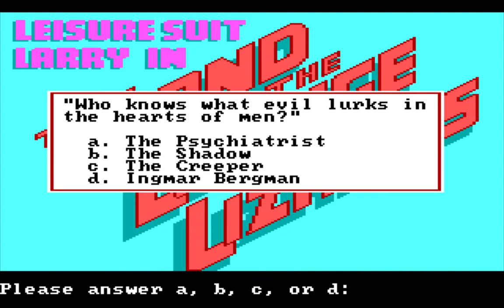Leisure Suit Larry 1: Part 1 - Don't Eat The Urinal Cakes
Game review ♦ Episode description: See below ↓

In the opening episode of Leisure Suit Larry In The Land Of The Lounge Lizards, we step into the shoes of Larry Laffer, the middle-aged virgin determined to finally hit it up with the ladies in the seedy little town of Lost Wages. The first task is to explore the den of iniquity known as Lefty's Bar, whose main challenge comes in the guise of a culturally challenged pimp. Then it's on to the casino, where Larry will be able to make some money for the sake of his future lady friends.

Episode Content:
00:00 - Opening credits and "maturity test".
02:25 - Joining Leisure Suit Larry outside Lefty's Bar.
03:25 - Immediate death and immediate resuscitation.
05:30 - Once again outside Lefty's Bar.
06:45 - The bar itself, its patrons, and a glass of whiskey.
16:30 - A dimly lit hallway with a rose and a filthy drunk.
20:55 - The infamous Lefty's Bar Restroom and its "treasures".
25:25 - Meeting and distracting the bar's mighty pimp.
32:20 - In the hooker's bedroom: keeping it modest for now.
36:00 - In the side alley, exploring the trash bin.
39:20 - Larry takes his first cab ride.
43:00 - Outside the casino: buying apples from an ex-Apple employee.
44:50 - Making money by playing blackjack and slot machines.
48:50 - Larry finds a disco pass in the depths of the casino.
50:30 - Sitting through a long and corny stand-up show at the Cabaret.